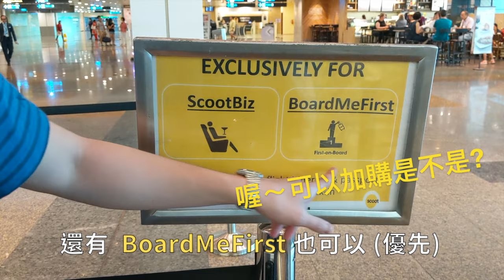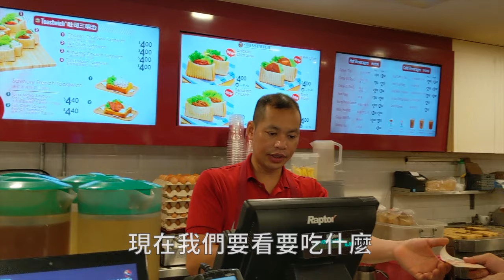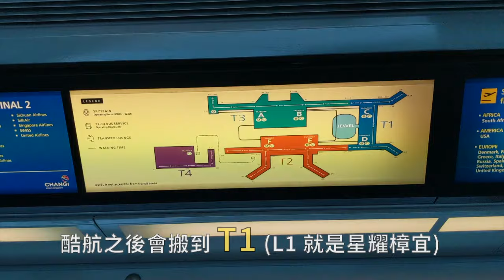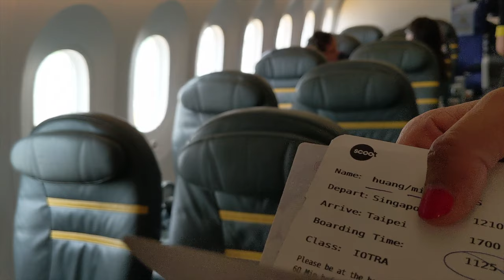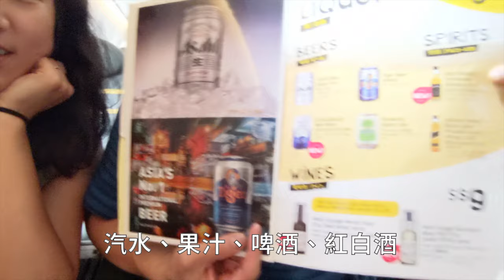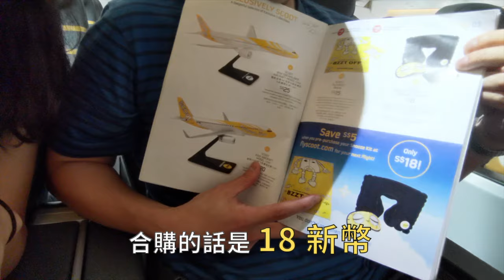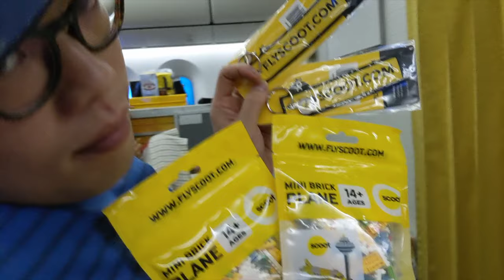酷航 商務艙體驗 Scoot - Scootbiz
從新加坡樟宜機場飛回台北，體驗了星耀樟宜 Changi Jewel（其實花了 17 億新幣）的威力！廉價航空的商務艙也是很棒的，新加坡樟宜真的不愧是第一名機場，非常適合轉機。

機票自費、無贊助
Google Pixel XL / iMovie